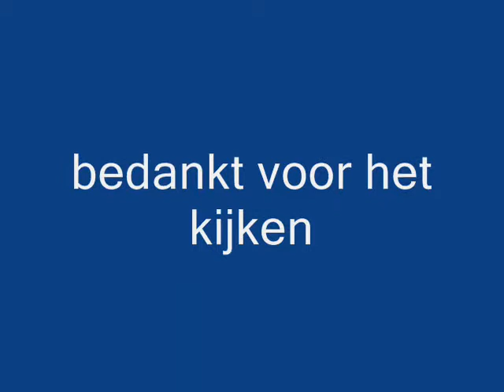voorjaar 2007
complicatie filmpje